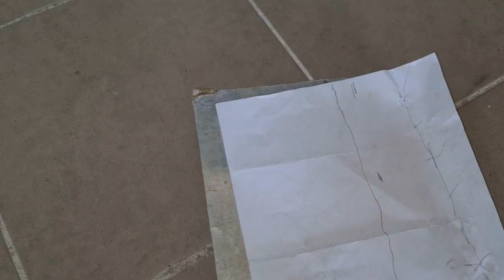full restoration Volkswagen Golf 2 gti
body welding, painting, running gear repair, interior cleaning